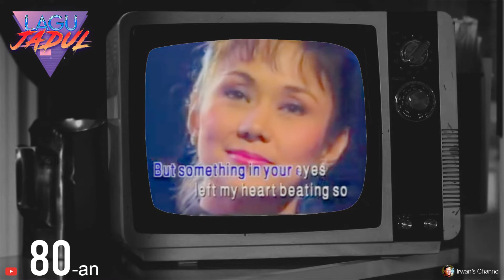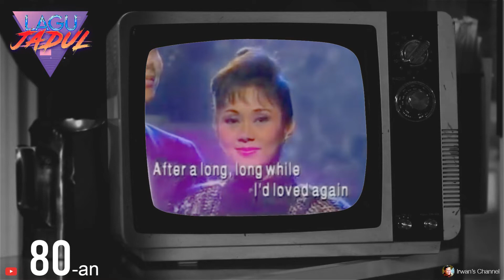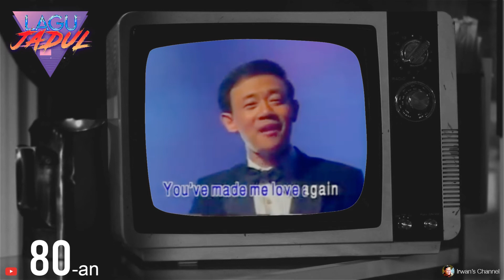LAGU JADUL - Beautiful Girl - Jose Mari Chan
Lirik lagu Beautiful Girl dari Jose Mari Chan

Beautiful girl, wherever you are
I knew when I saw you, you had opened the door
I knew that I'd love again after a long, long while
I'd love again.
You said "hello" and I turned to go
But something in your eyes left my heart beating so
I just knew that I'd love again after a long, long while
I'd love again.
Refrain : It was destiny's game
For when love finally came on
I rushed in line only to find
That you were gone.
Whenever you are, I fear that I might
Have lost you forever like a song in the night
Now that I've loved again after a long, long while
I've loved again.
*Repeat Refrain
Beautiful girl, I'll search on for you
'Til all of your loveliness in my arms come true
You've made me love again after a long, long while
In love again
And I'm glad that it's you
Hmm, beautiful girl.

Songwriters: Ben E. King / Jerry Leiber / Jonathan Rotem / Kisean Paul Anderson / Mike Stoller / Sylvester Jr. Jordan

Beautiful Girl lyrics © Belinda Aberbach Stevenson Agar Revocable Trust, Raleigh Music Publishing, Sony/ATV Music Publishing LLC, Universal Music Publishing Group, Warner Chappell Music, Inc

Selamat datang di Irwan's Channel..

Irwan channel adalah kanal yang ingin menyediakan tempat yang bisa dikunjungi kapan saja ketika kita teringat masa lalu, ingin bernostalgia, atau bersantai sejenak dengan mendengar lagu tembang kenangan (lagu nostalgia).

Kanal ini fokus pada lagu barat nostalgia; terutama lagu tahun 80an dan lagu 90an, walau juga mungkin melipir sedikit pada lagu tahun 70an atau justru yang lebih baru lagu tahun 2000an.

Kami menyediakan video-video dengan lagu santai dan musik tenang untuk menghibur pendengaran Anda. Selain musik santai, video kami juga (biasanya) dilengkapi visualisasi pemandangan alam indah untuk Anda yang ingin menyegarkan mata, menghilangkan stress atau sebagai terapi otak (musik relaksasi otak).

Kumpulan lagu lama (lagu jadul) yang kami pilih rata-rata adalah lagu hits, lagu populer, lagu pop lawas dari berbagai genre termasuk lagu klasik, lagu jazz, juga lagu rock. Pilihan terbanyak ada pada lagu lawas English love songs (back to 80s, 1980s, 1980s love songs, 1980s music, 80s love songs, 80s music hits, 80s songs, 80s songs hits).

Semoga pilihan lagu kenangan dan visualisasi video romantis yang kami sediakan dapat dinikmati, atau setidaknya dapat menghibur Anda.

Terima kasih untuk kunjungan Anda. Selamat menikmati.

✪ Irwan Channel is the best music channel for people love music on Youtube, with the pop music the old-oriented styles it influenced.
✪ Thanks to you and your friend for listening Irwan Channel!

This video might be appropriate for advertising, and it may contain copyrighted material.